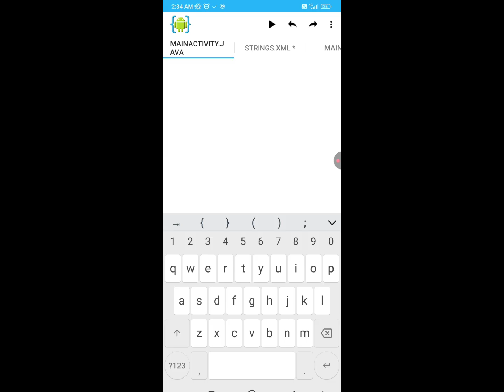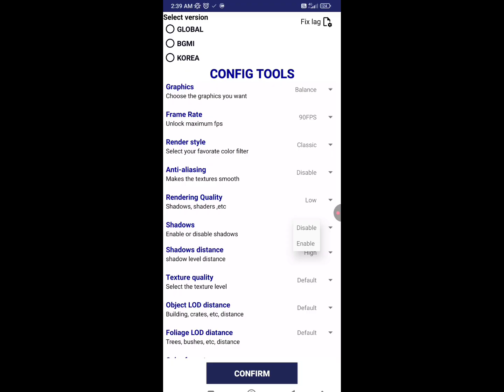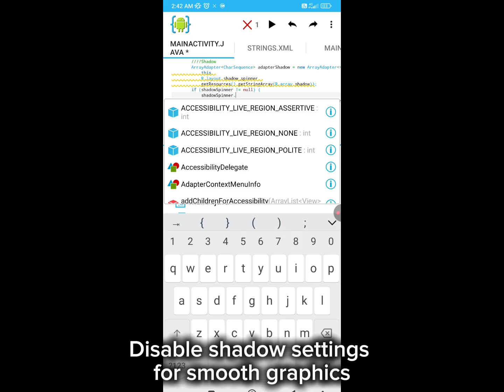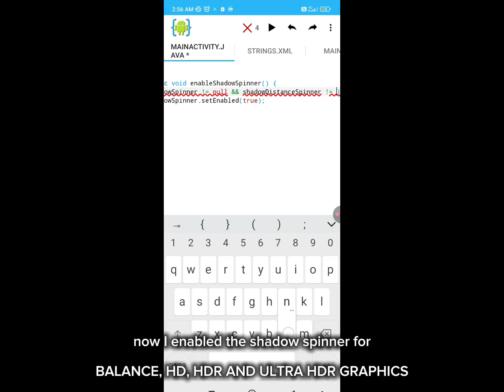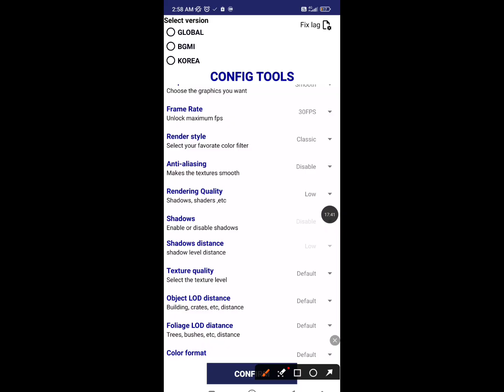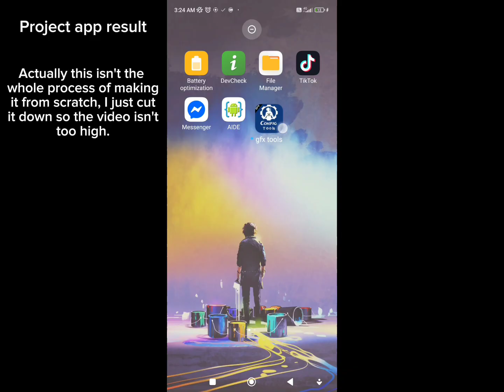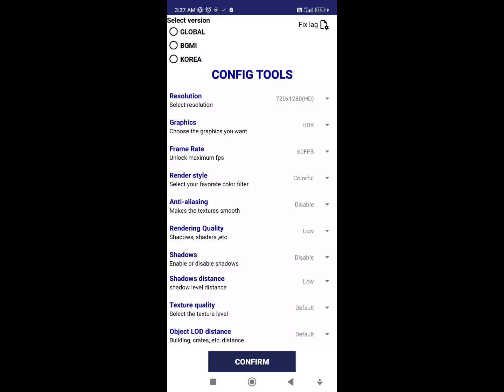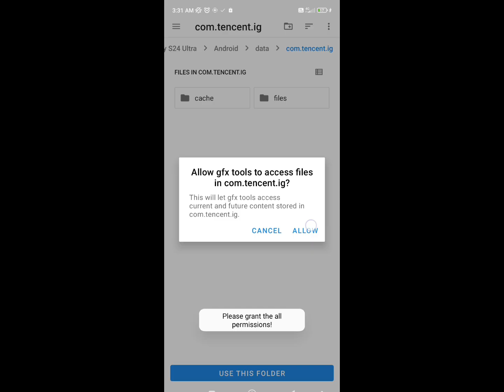I Made My Own GFX Tool Using Android | Java Coding (Without a Computer)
In this video, I will show you how I made my own GFX Tool using just an Android phone—no computer needed!
I used Java coding and AIDE IDE to create a working GFX tool for optimizing game performance like PUBG Mobile, BGMI, and more.

➤  NOTE:
This video does not show the full process of making my GFX Tool. The actual process is long and detailed. In this video, I’m just showing a bit of code near the final stage of development.

This channel is dedicated to Android tips and tricks designed to improve your gaming experience. Whether you’re dealing with lag or FPS drops on low-end devices or looking to boost performance on high-end phones, my tutorials are tailored to help you get the most out of your device.